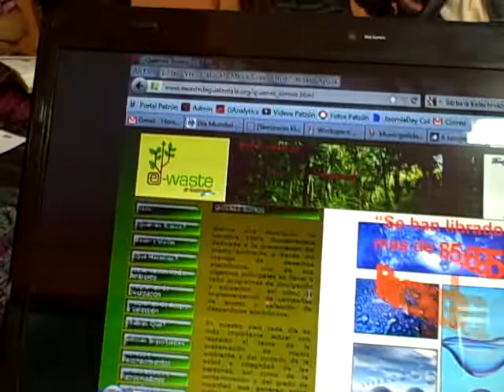Campaña recogida desechos tecnológicos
Patzún, Campaña recogida desechos tecnológicos, coordinada por e-Waste y la Municipalidad de Patzún